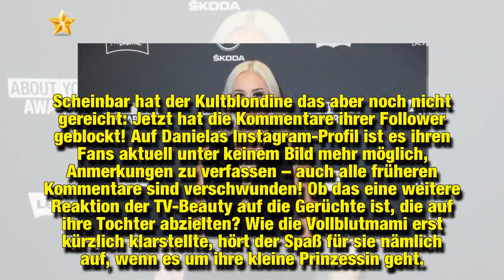Wegen Hate gegen Sophia? Daniela sperrt Insta-Kommentare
Hat Daniela Katzenberger (31) jetzt keine Lust mehr auf Hater? Die Katze wehrte sich kürzlich gegen Gerüchte seitens ihrer Follower, dass ihre kleine Sophia (2) keine Freunde hätte. In einem Statement verteidigte sie ihre Tochter – natürlich habe sie Spielkameraden, die dürfe sie nur einfach nicht auf Social Media zeigen. Scheinbar hat der Kultblondine das aber noch nicht gereicht: Jetzt hat Daniela die Kommentare ihrer Follower geblockt!